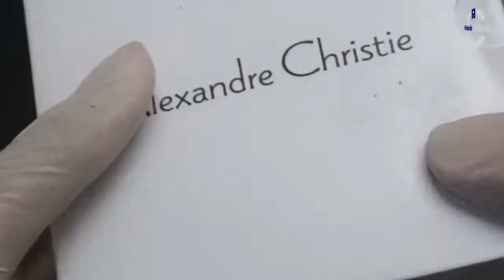UNBOXING JAM TANGAN ALEXANDRE CHRISTIE / Alexander Christie AC 2972 BD LRGBA - JAMTANGANORIGINAL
Hi guys, kali ini kita akan menampilkan Alexandre Christie AC 2972 BD LRGBA

Spesifikasi:
Brand: Alexandre Christie
Model No.:  AC 2972 BD LRGBA
Gender: Women
Movement: Battery

Kunjungi Toko kami The Watch Galleria yang berlokasi di :
Kota Surabaya
1. Ruko Landmark n Shophouses Blok A no.08

Kota Jakarta
1. WATCH GALLERIA JAKARTA, Jl Gereja Ayam No.10C RT.3/RW.3 Pasar Baru Jakarta Pusat

2. Plaza Atrium Lt. GF no 40 Jakarta Pusat
    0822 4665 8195 ini kita akan menampilkan Alexandre Christie  AC 2454 LD BIPBARG

Spesifikasi:
Brand: Alexandre Christie
Model No.:  AC 2454 LD BIPBARG
Gender: Women
Movement: Battery

Kota Surabaya
1. Ruko Landmark n Shophouses Blok A no.08

Kota Jakarta
1. WATCH GALLERIA JAKARTA, Jl Gereja Ayam No.10C RT.3/RW.3 Pasar Baru Jakarta Pusat

2. Plaza Atrium Lt. GF no 40 Jakarta Pusat